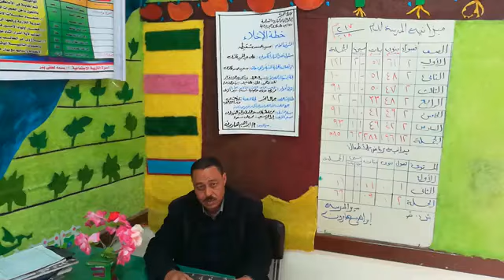مدرسة يحيى غازى الابتدائية بدمسنا